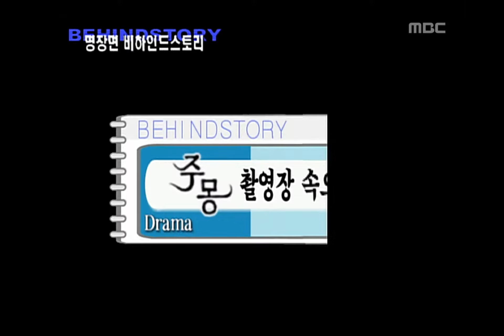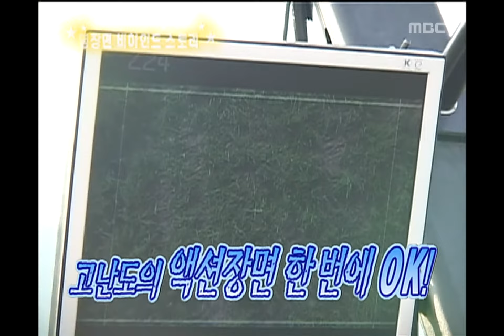Happy Time, Best scene Behind story #02, 명장명 비하인드 스토리 20060910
방송시간 Sun 오전 08:10~

[명장면 비하인드 스토리] 주몽, 황금어장